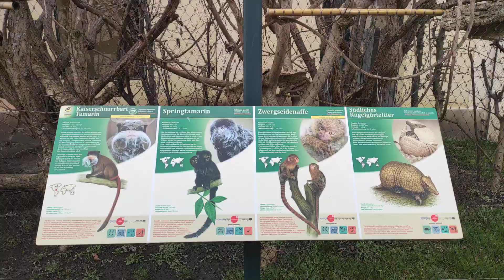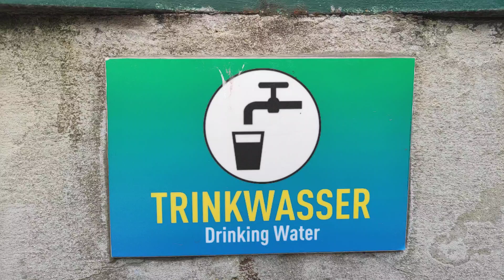Die drei Affen – Zoo Spaziergang im Tiergarten Schönbrunn am 6. August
Kaiserlicher Frühstücks Pavillon beim Zoo Spaziergang im Tiergarten Schönbrunn am 6. August 2020